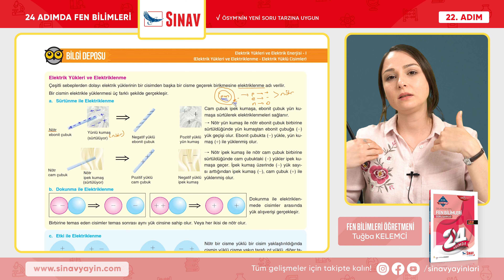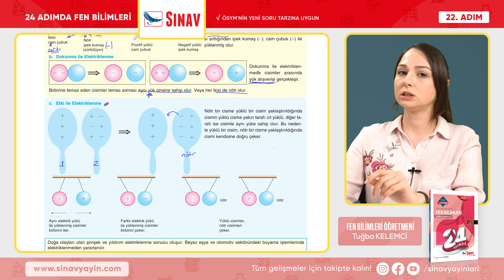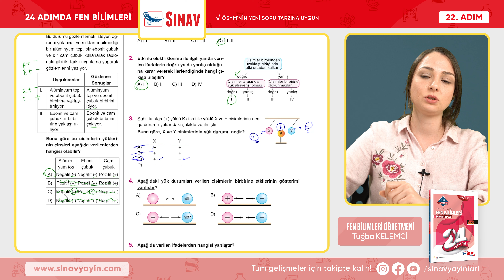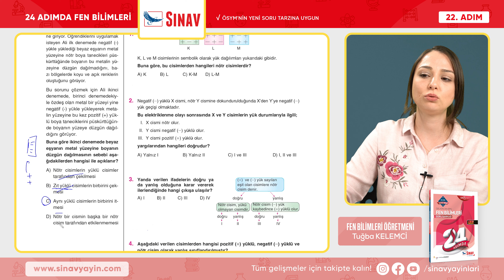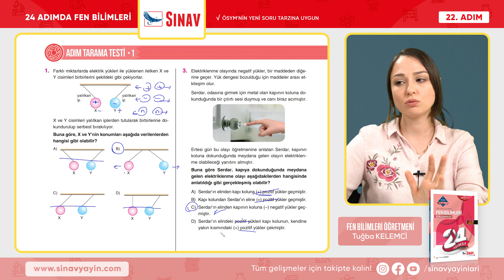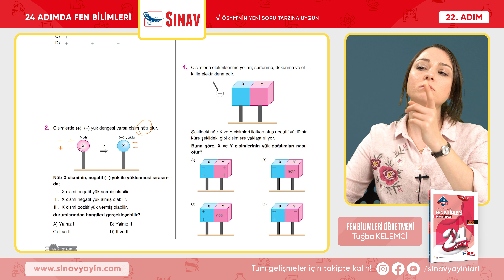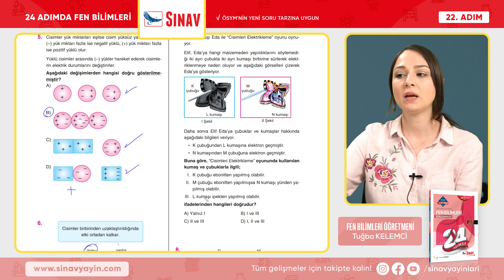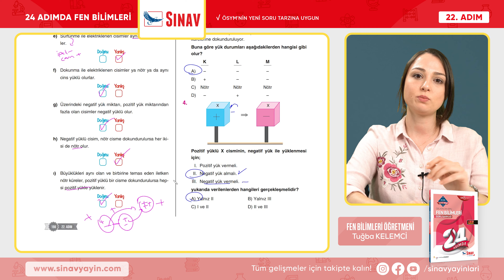Elektrik Yükleri ve Elektrik Enerjisi - I | LGS Fen Bilimleri | 22. Adım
Sınav Yayınları 24 Adımda LGS Fen Bilimleri 22. Adım "ELEKTRİK YÜKLERİ VE ELEKTRİK ENERJİSİ - I (ELEKTRİK YÜKLERİ VE ELEKTRİKLENME - ELEKTRİK YÜKLÜ CİSİMLER)"